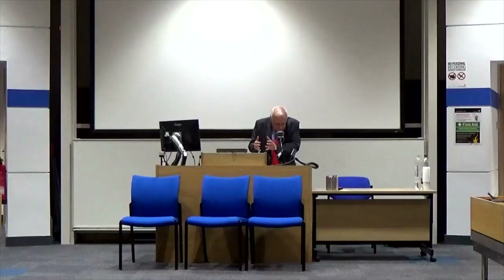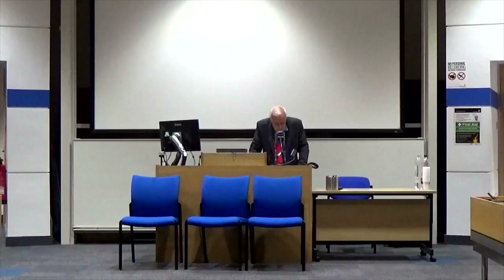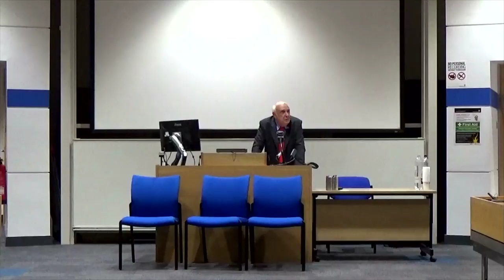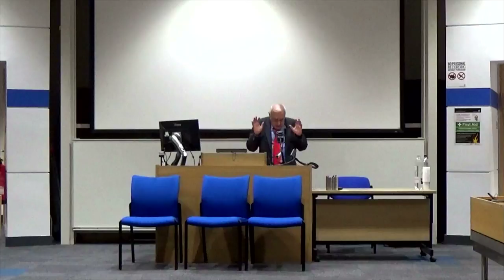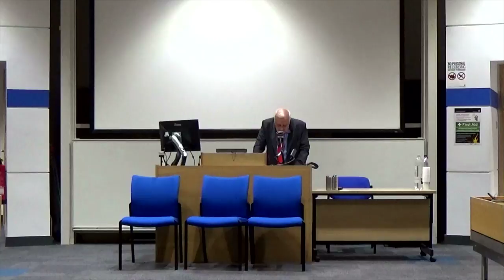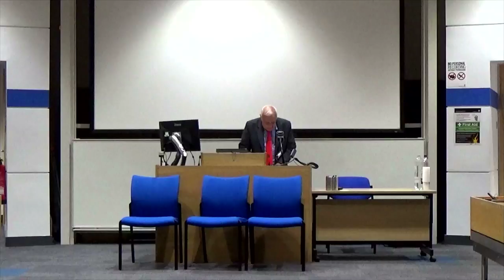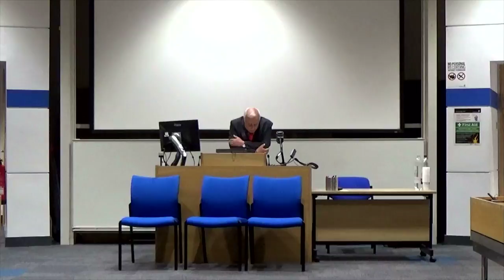OPEN Talk : Lord Robert Skidelsky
Lord Robert Skidelsky, author of a three-volume biography of John Maynard Keynes, Emeritus Professor of Political Economy in the University of Warwick and a big supporter of the Rethinking Economics movement. For the Global Action Day of the International Student Initiative for Pluralism in Economics (ISIPE), we have worked with Leeds University Business School (LUBS) to arrange a talk with Lord Skidelsky about improving the way economics is taught and learnt.

Filmed in Leeds, UK, 2016